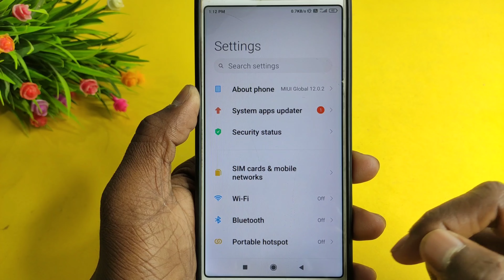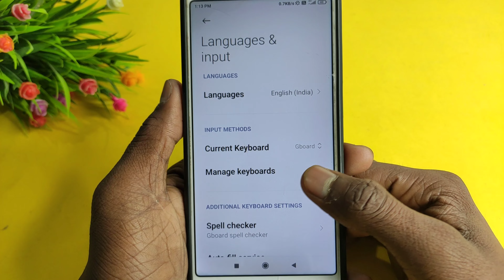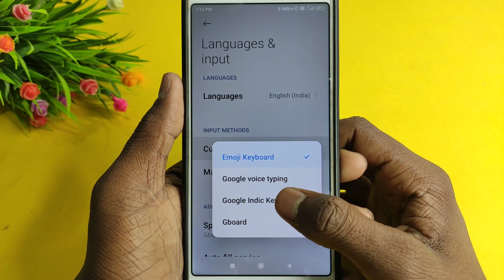Mobile ka keyboard kaise change kare | How to change keyboard on android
About :- dosto aajke video me apko batane wala hu mobile keyboard change kaise kare ummed karta hu aapko yeah video pasand aayegi

Your query
mobile ka keyboard kaise change kare
how to change keyboard on android
how to change mobile keyboard style
phone ka keyboard kaise change kare
mobile keyboard kaise change kare